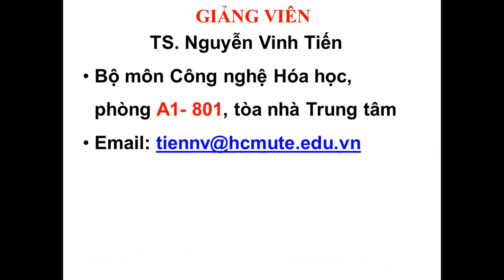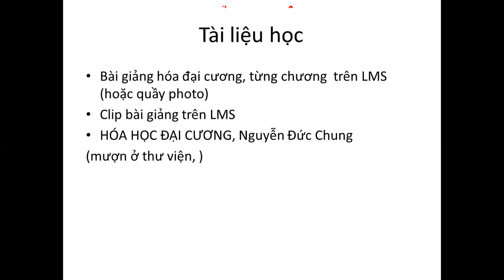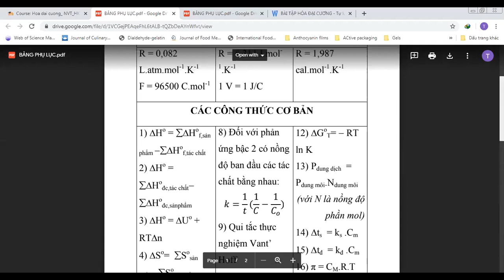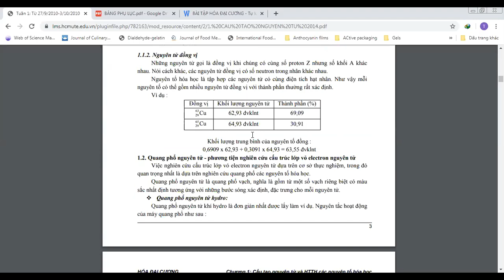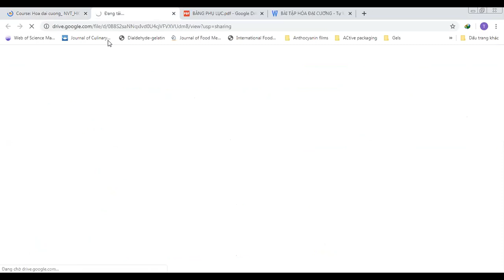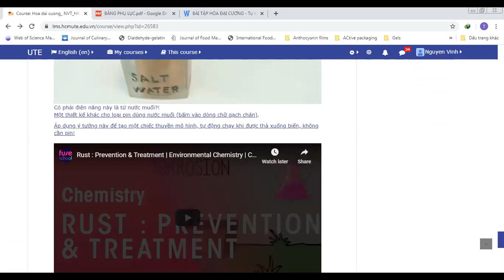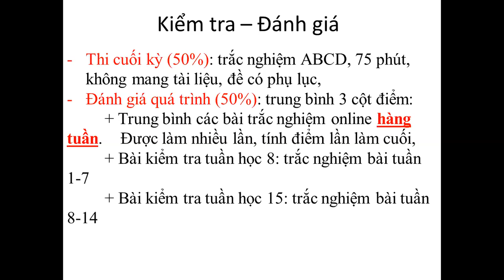0.Giới thiệu môn học